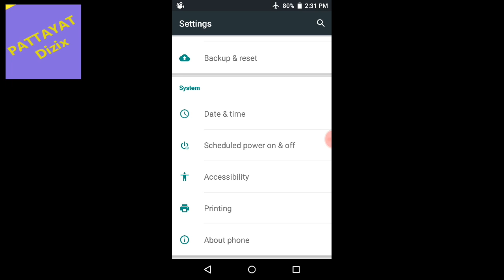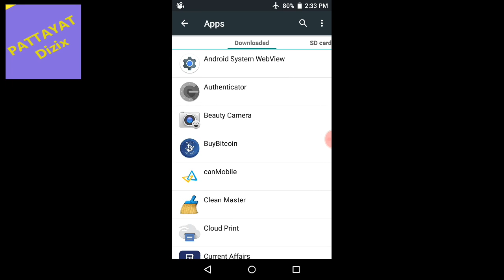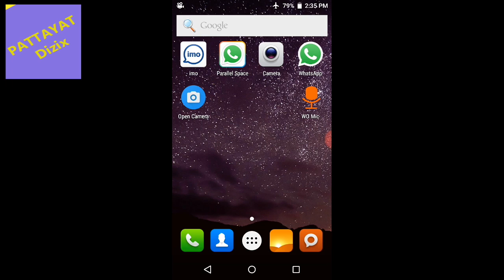How enable/disable developer options in android mobile setting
Secret setting of android Mobile